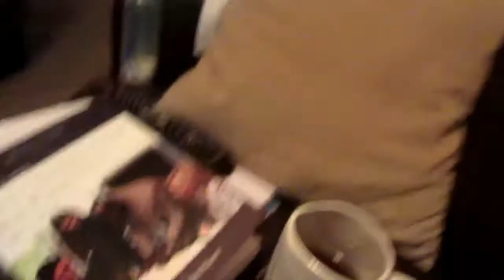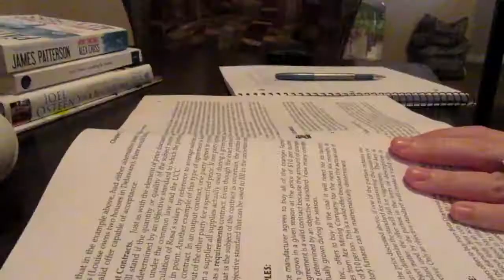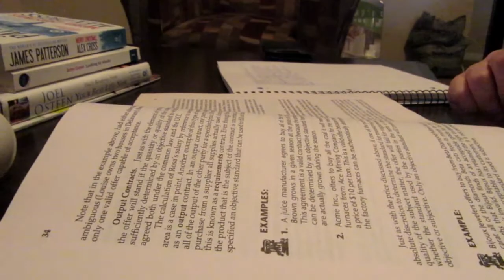WHY DOES THIS KEEP HAPPENING?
In today's vlog, Emmalynn and I are sick AGAIN. I don't know why this keep's happening to us.

👍🏼Thumbs up this video if you love wine!

JCandlittleE

Chelsea- @jcandlittlee
Josue- @swayzeebaby